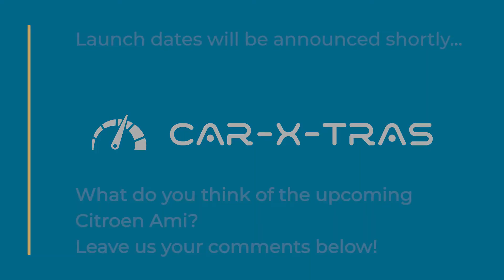NEWS - Citroen Ami UK Release! From £7,695 MRRP OTR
Citroen announces UK pricing for the Ami 100% Electric & My Ami Cargo. Launch dates to be announced over rhe next few weeks...